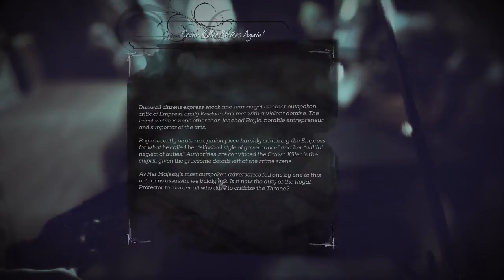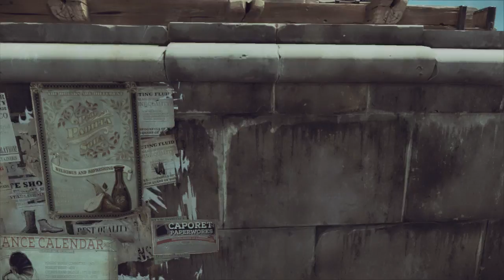Aufbruch nach Karnaca - Episode 07 Dishonored 2 Emily Kaldwin Hohes Chaos Blind Let's play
derGeruhn spielt Dishonored 2

Wir spielen Emily Kaldwin auf hohem Chaos-Level, denn wir spielen eine rachsüchtige und junge Kaiserin, der jedes Mittel recht ist. Das heißt wir werden jeden Feind umbringen, der sich uns in den Weg stellt.

und als Mikrofon in den neuen Folgen das Samson Go Mic:

in den älteren Folgen (bis Far Cry 4 #47) habe ich noch das Headsetmikrofon meines Logitech G430 verwendet: